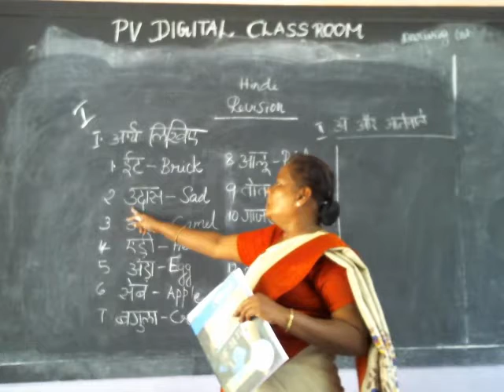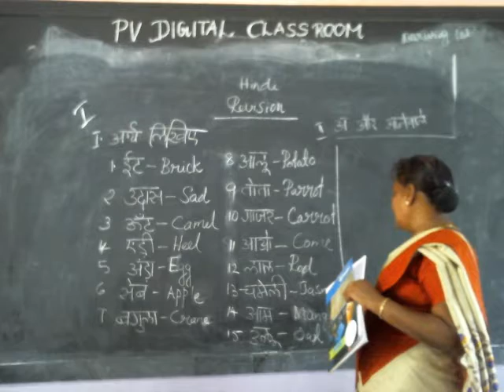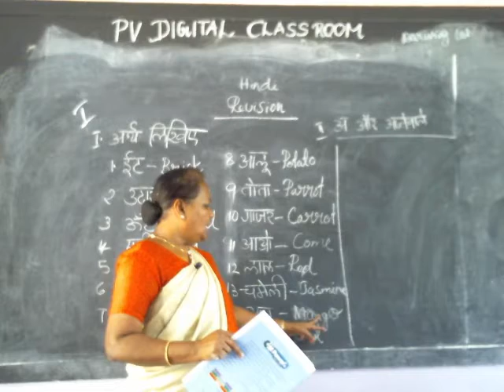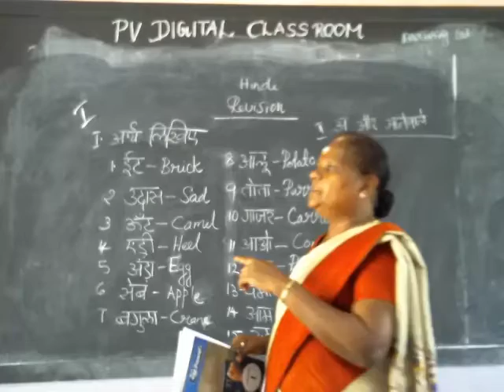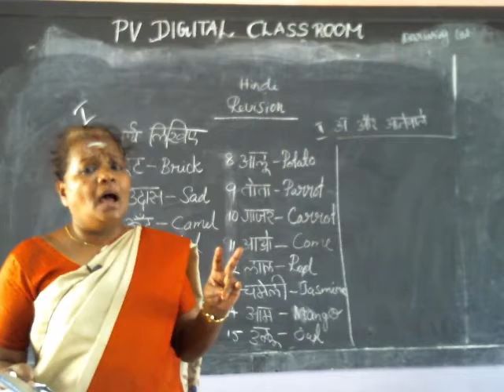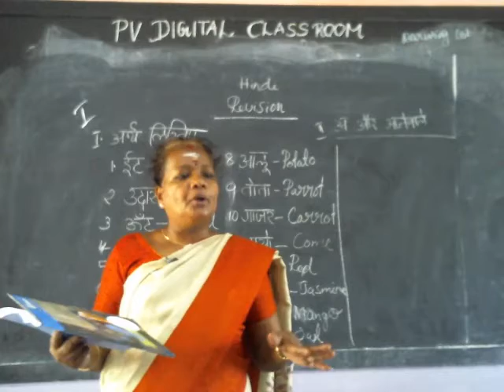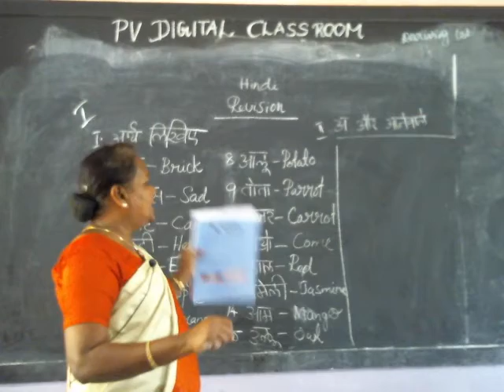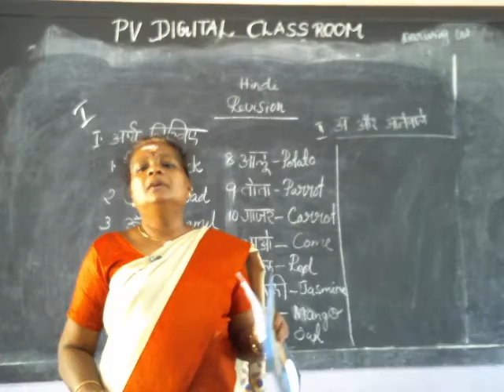I STD HINDI